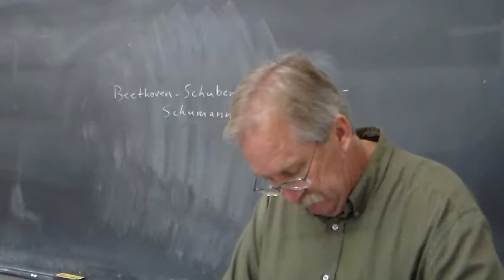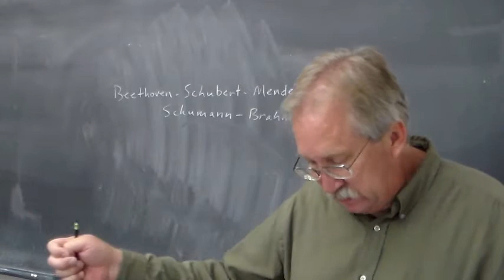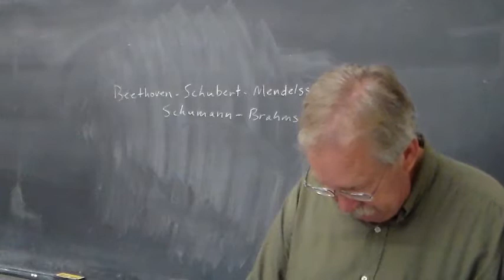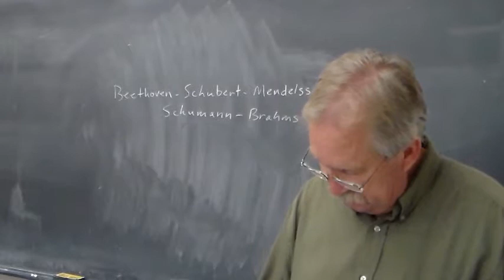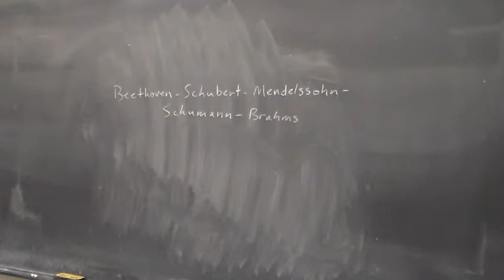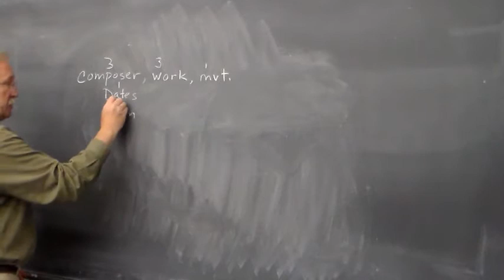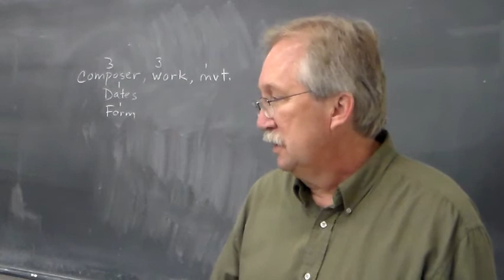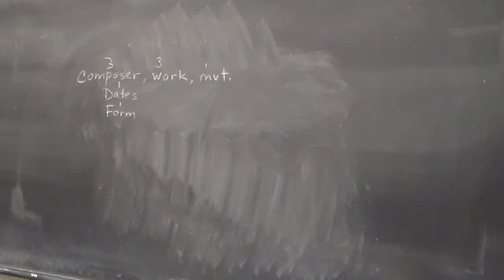Music Literature Lecture 8b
Brahms Symphony No. 4, 4th movement concluded
Begin Review for Exam No. 1 at 9:30
Practice listening Exam begins at 17:30